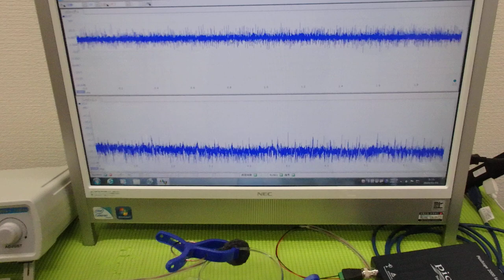メガヘルツの超音波発振制御技術 ultrasonic-labo